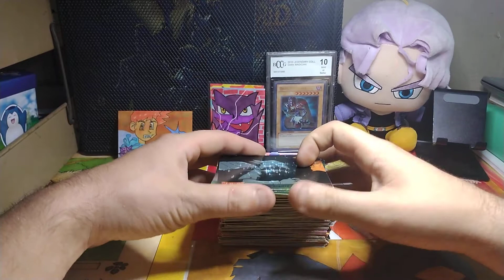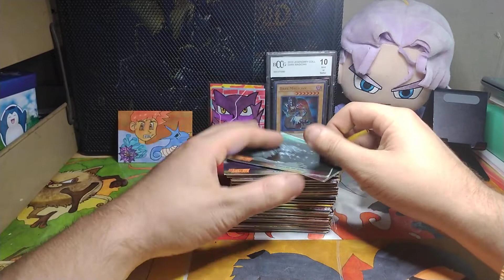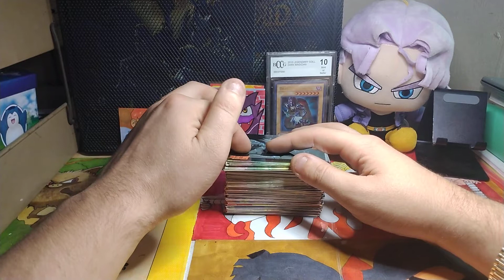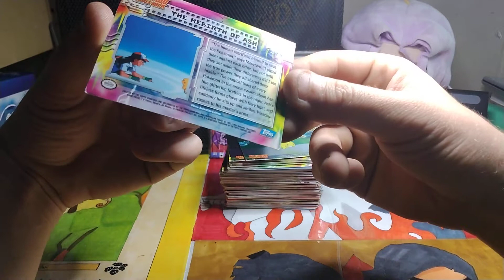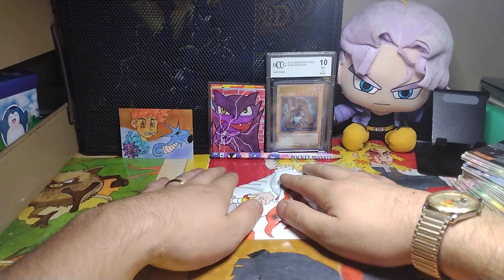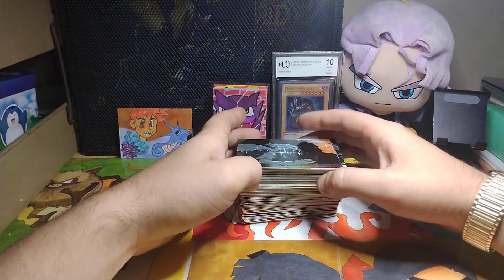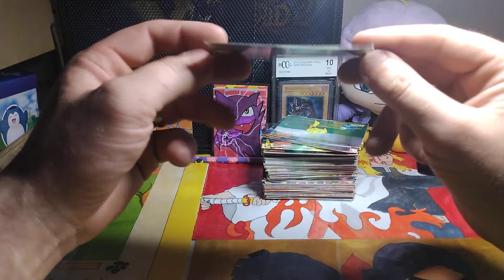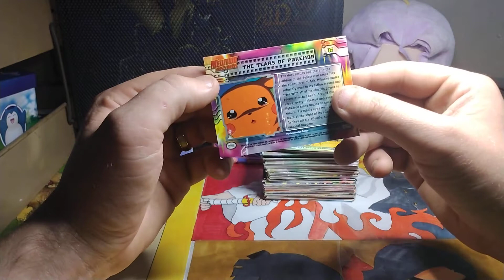FREE Vintage Topps Pokemon Cards! *part 1* (Movie Animation Series)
Opening FREE Vintage Topps Pokemon Cards from series 1 and 2 of the TV Animation Edition Cards, as well as the Movie Animation Series!

I know this one is a little longer, BUT stick around for this one guys... I promise you it will be worth it. This is also my first commentary on the channel 😬 so I apologize for my shaky start.